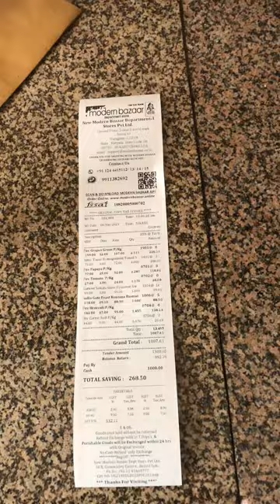Vlog 10 paseando por india Namdama Lake